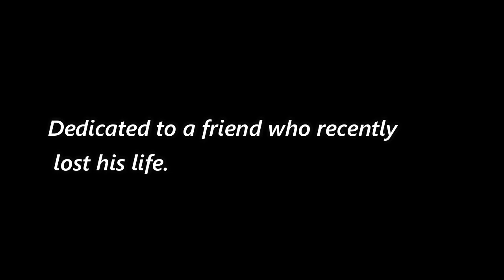A Wonderful World | Short Film | Short Videos | Eastern Oxford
"Living this life is just like a long drive on a bike to an unknown destination. You just need to focus on the beauty that comes along your path before the ride ends"

**THIS VIDEO IS DEDICATED IN MEMORY OF ONE OF OUR FRIENDS WHO RECENTLY LOST HIS LIFE**

Directed & Edited by - Satyajeet Ojha
Video shot by -Mahabir Mahto
Man of the Bike -JP

Song Courtesy - "What a wonderful world" by Louis Armstrong